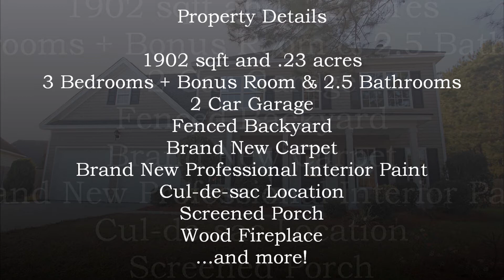11 Parrot Creek Drive - Okatie - South Carolina - Home for Sale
for details. Amazing deal on this 3 bedroom + Bonus Room, 2.5 Bathroom home in Rivers End. Brand new carpet and professional interior paint just completed on 21/5/2011. Big open living area with wood burning fireplace. Two car garage for plenty of storage. Big .23 acre lot with fenced in backyard for privacy. Located on a cul-de-sac for great location within the community!